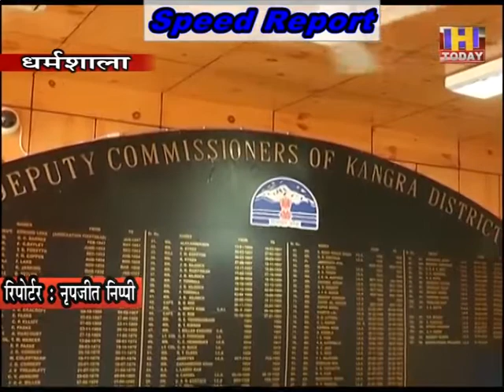5 AUG SPEED NEWS 2